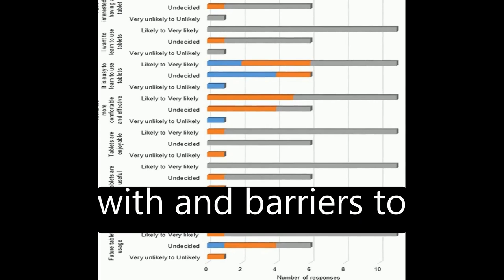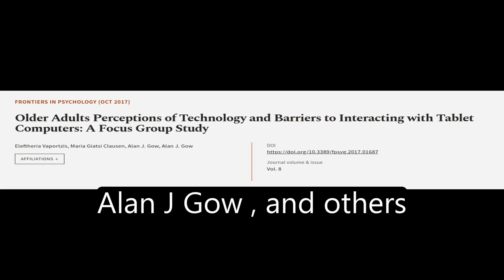Older Adults Perceptions of Technology and Barriers to Interacting with Tablet Comput... | RTCL.TV